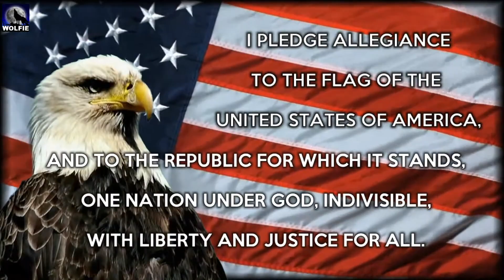CRHS - Off The Deep End - Show #188 - 4/18/23